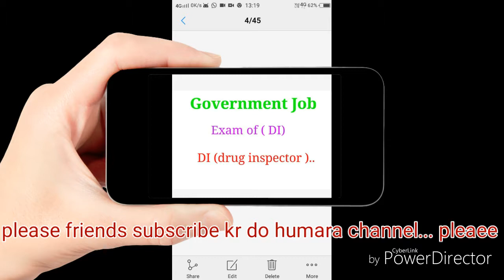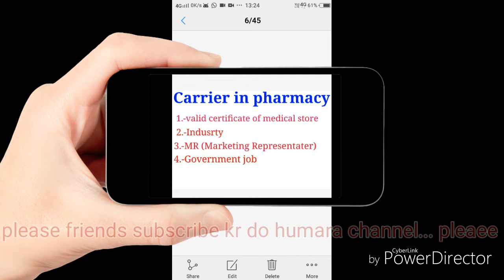Carrier in pharmacy l pharmacy में हम आपना carrier कैसे बाना सकते है।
Carrier in pharmacy ke bare Mai humane aapni is video Mai aapko bataya hai ki hum pharmacy ke baad kya kya kar sakte hai bhut hi aashan tarika humane aapko Bataya ki kya kya hum pharmacy ke baad kar sakte hai